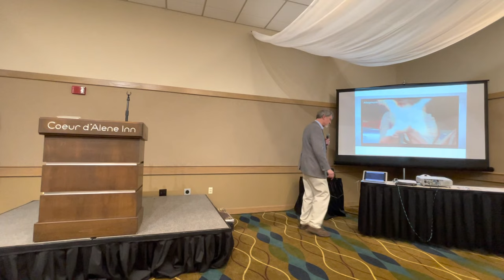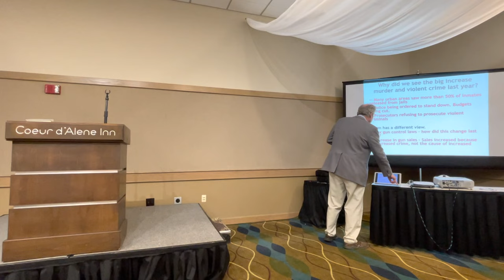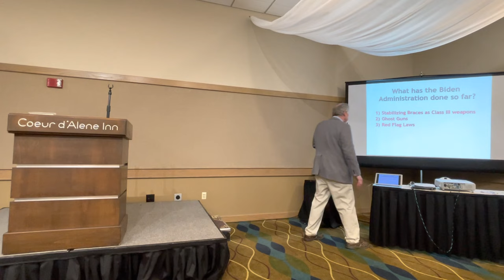Learn How To Protect Your Second Amendment Rights - John Lott - Bias and Inaccuracies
Kootenai County Sheriff Bob Norris spoke about how gun laws don't reduce crime.
John Lott speaks on T.V. show bias and inaccuracy.
He also spoke on Biden administration inaccuracies and their lies regarding gun control.
Red Flag Law discussed too.

Thank you to Gary Summers for having John Lott come and speak in Coeur d'Alene.